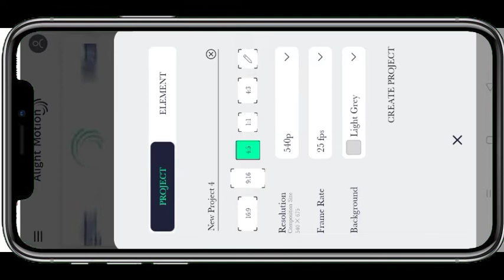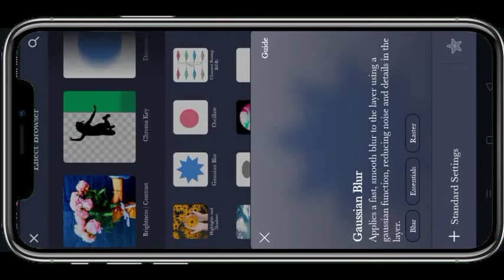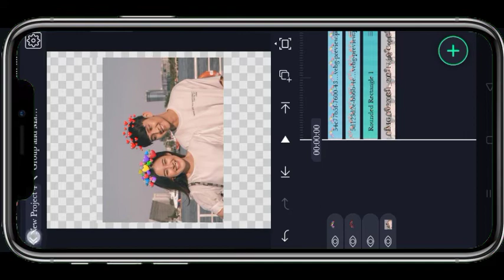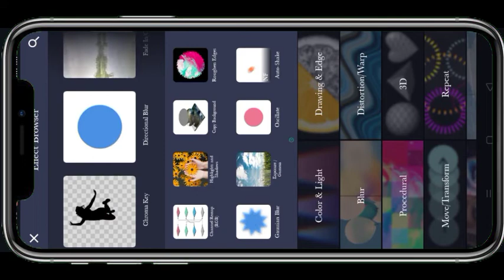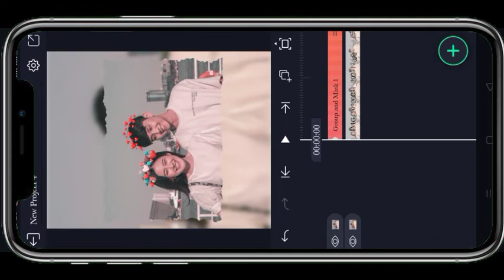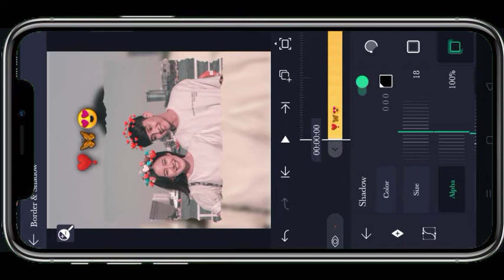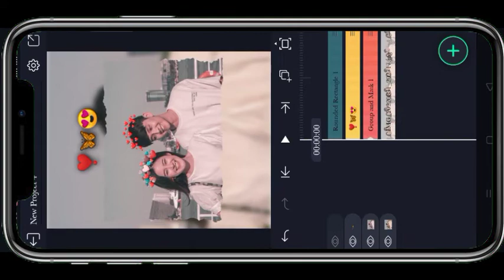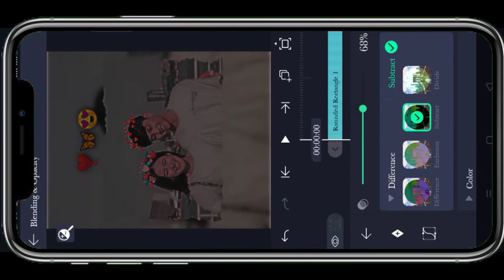NEW LOFI REMIX VIDEO EDITING IN||Alight motion||TELUGU||N13MAX||NANDU